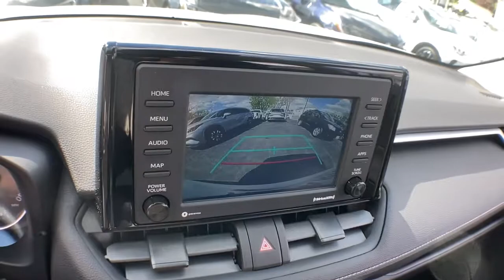2021 Toyota RAV4 Haverhill MA, Lawrence MA, Methuen MA, Salem NH, Andover, MA 14604LA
Super White Used 2021 Toyota RAV4 available in Haverhill, Massachusetts at Jaffarian Automotive Group. Servicing the Lawrence MA, Methuen MA, Salem NH, Andover, MA area.

TOYOTA CERTIFIED WARRANTY, ONE OWNER, CLEAN CARFAX - NO ACCIDENTS REPORTED, RAV4 LE, 4D Sport Utility, 2.5L 4-Cylinder DOHC Dual VVT-i, 8-Speed Automatic, AWD, White, Black Fabric, AM/FM radio: SiriusXM, Exterior Parking Camera Rear.brbrToyota Certified Used Vehicles Details:brbr * Transferable Warrantybr * Powertrain Limited Warranty: 84 Month/100,000 Mile (whichever comes first) from TCUV purchase datebr * Roadside Assistancebr * Limited Comprehensive Warranty: 12 Month/12,000 Mile (whichever comes first) from certified purchase date. Roadside Assistance for 1 Yearbr * 160 Point Inspectionbr * Warranty Deductible: $50br * Vehicle HistorybrbrbrThis vehicle has been Value Priced, below our competition, using Live Market Pricing Technology, saving you both Time and Money! You'll never pay too much at JAFFARIAN! The Most Car for the Least Amount of Money! COME SEE US TODAY AT 600 RIVER STREET IN HAVERHILL OR VISIT US ON THE WEB